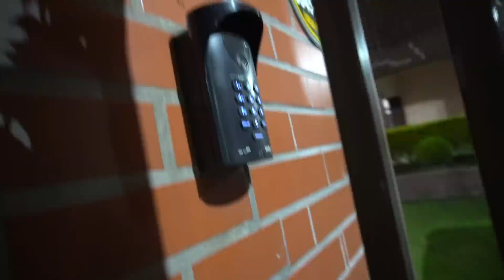O PAI DA MINHA EX NAMORADA ME OBRIGOU A LEVAR ELA PARA VIAJAR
● Sim galera kkkk apareci na casa da minha ex namorada de supresa.

- Canal da Amanda: @AmandaRostey
- Canal da Tefy: @TefySchultz01
- Canal do Douglas: @douglasrenan.